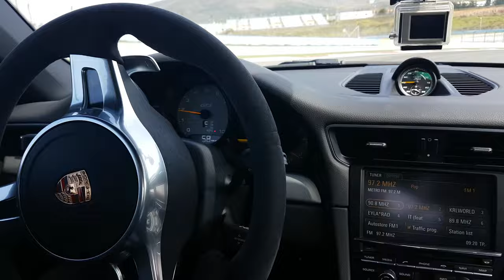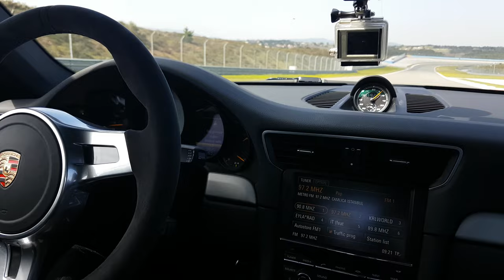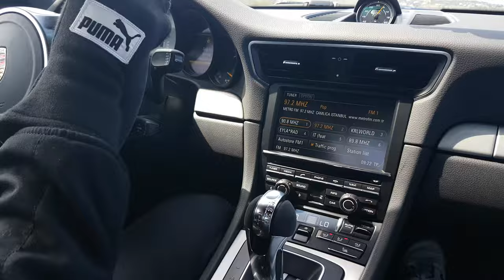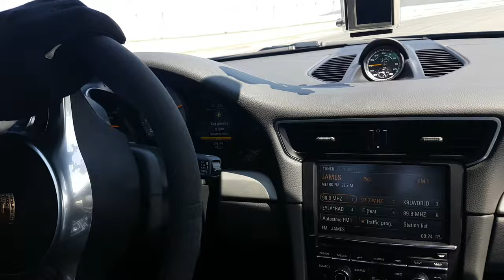Porsche GT3 - Samsung Galaxy S7 Edge 4K Video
Asfalt ağlatan Porsche GT3 ve son dönemin en iyi akıllı telefonu Samsung Galaxy S7 Edge aynı yerde buluşursa ne olur? Üstelik 4K çözünürlükte!

Direksiyonda Jason Tahincioğlu, kamerada Kaan Arlı :=)